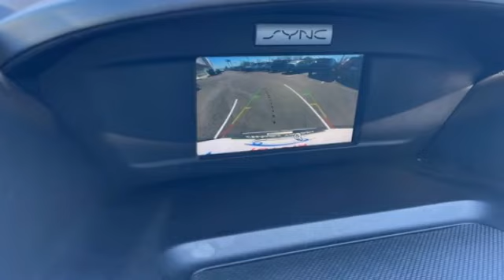2017 Ford Escape St. Louis Missouri P12168A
2017 Ford Escape S

Weiss Toyota
11771 Tesson Ferry Rd.

Recent Arrival! The Weiss Promise Limited Lifetime Powertrain Warranty is Available On Most All PreOwned Inventory! Ask Dealer For Details.brbrMagnetic 2017 Ford Escape S 2.5L i-VCT FWD 6-Speed Automaticbr21/29 City/Highway MPGbrAwards:br * 2017 KBB.com 10 Best Used Compact SUVs Under $15,000 * 2017 KBB.com 10 Best SUVs Under $25,000 * 2017 KBB.com Brand Image Awards * 2017 KBB.com 10 Most Awarded Brands Contact Sales Department to lock in your internet price! Weiss Toyota of South County is located at 11771 Tesson Ferry Rd in St. Louis MO 63128.brbrbrReviews:br * Optional 2.0-liter turbocharged engine provides quick acceleration; high-tech features include Sync 3 infotainment, Apple CarPlay and Android Auto; responsive steering and carlike handling around turns. Source: Edmunds